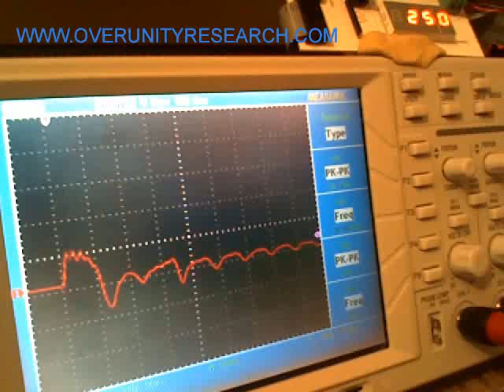Exp 12) Same as experiment 11 but using 2 less turns on the coil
I am now looking to see if the amplitude and timing  of the pulse changes with varying lengths of wire.
the coil is now 2 turns shorter than in Experiment 11